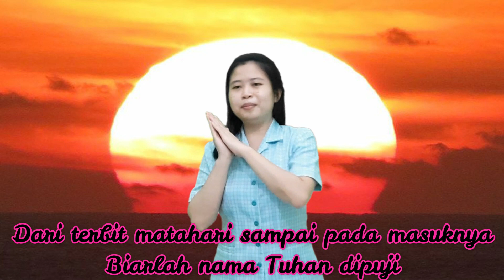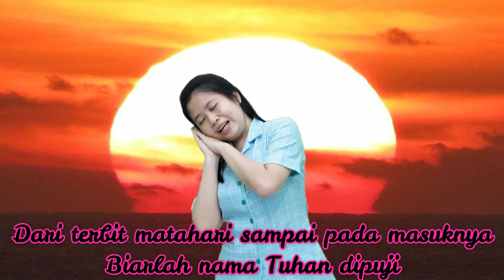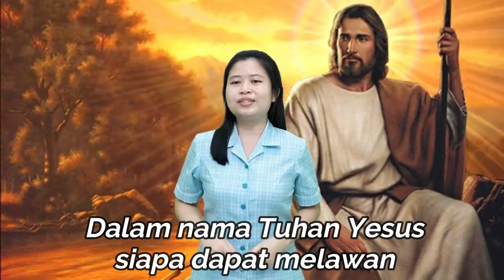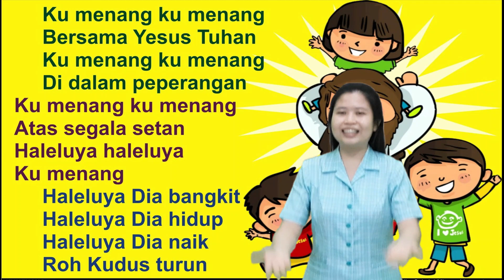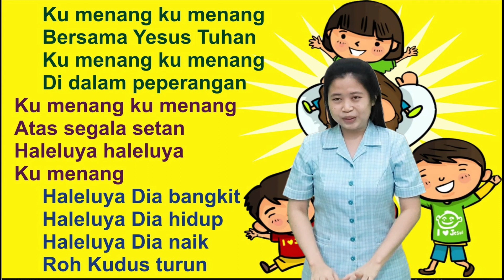Ibadah Paskah 1 - 3 SD 5 April 2021